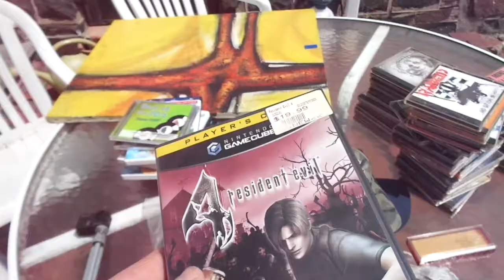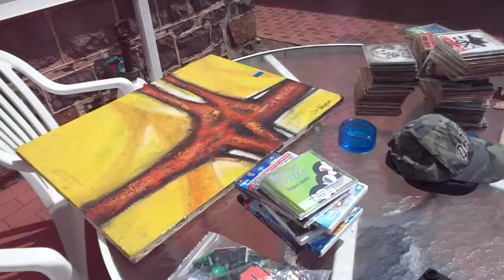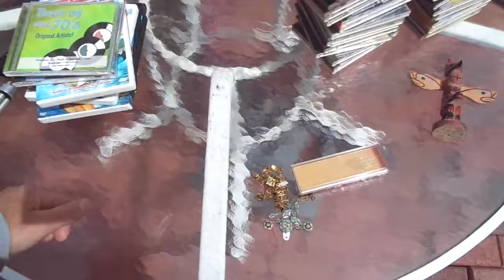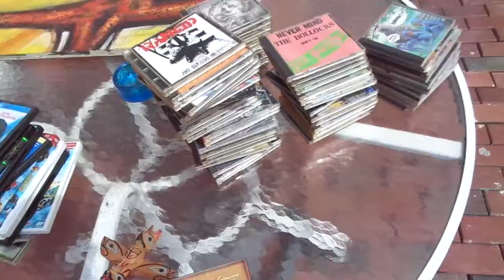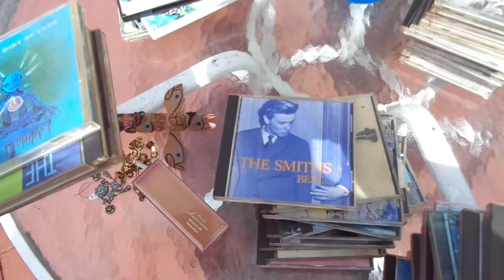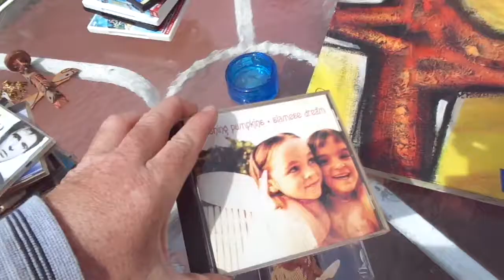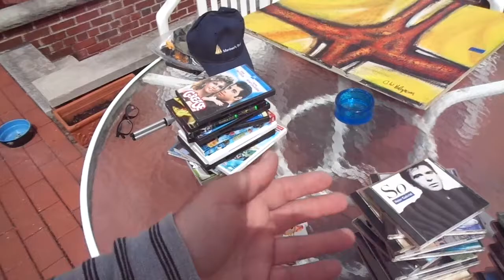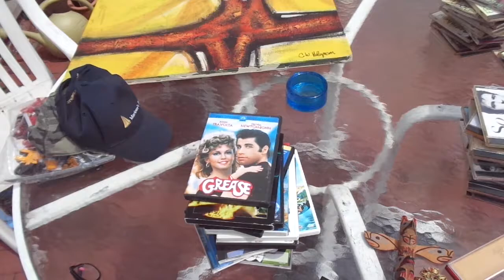Video Game CDs Jewelry Helgason Painting Flea Market Garage Yard Estate Sale Finds Pick-Ups 5/11/18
Video Games CDs DVDs Antique Italy Micro Mosaic Necklace C.W. Charles Wendell Helgason Modernist Painting Possibly Gold Necklace

25-125